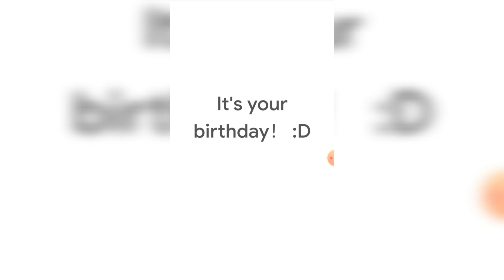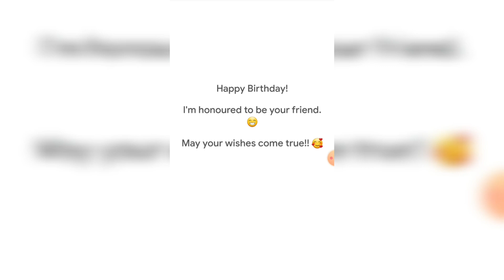Happy Birthday To ME | 2020 BirthDay | adengappa | pramoth